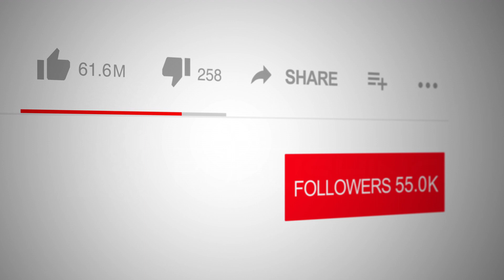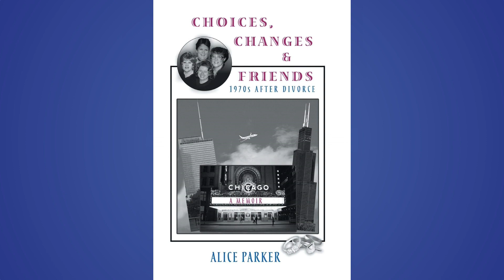Choices, Changes & Friends: 1970s After Divorce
Right now on Spotlight... Alice Parker, the author of "Choices, Changes & Friends- 1970s After Divorce," a memoir that chronicles the lives of four divorced women in the wild 1970s who sought independence and adventure... Alice shares her personal experiences that inspired the story, her thoughts on women's empowerment, and her hopes for the impact of her work on readers today. We’re delighted to have Alice on Spotlight today... thank the team at Atticus Publishing for helping us put Alice in the Spotlight and ask viewers like you to support writers like her by subscribing to our channel!

The Top Streaming Talk Show on YouTube and Roku is: "Spotlight with Logan Crawford" and this week Logan (Blue Bloods, The Blacklist, Manifest, Bull, The Irishman, Marry Me, Three Women) speaks with this intriguing author!